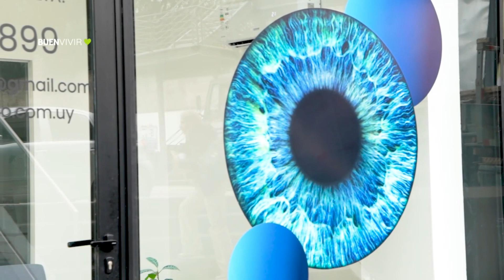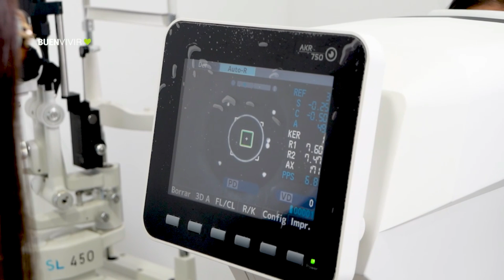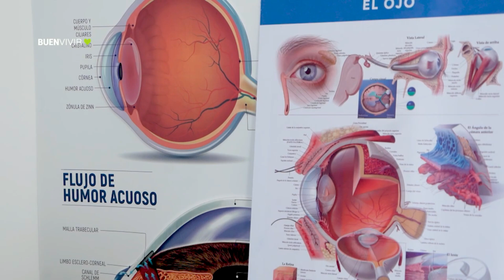OJO SECO - Consultorio Nítido - BUENVIVIR💚 05/09/24 Canal 4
Ocurre cuando los ojos no producen suficientes lágrimas.
Cuando las lágrimas no cumplen su función aparece el síntoma.
Se siente incomodidad y es común en muchos pacientes.

Puede causar problemas de visión si no se trata.
Estudio del paciente para un correcto diagnóstico

Dra. Andrea Sánchez
Medica oftalmóloga
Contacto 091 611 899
Redes @nitidoconsultorio